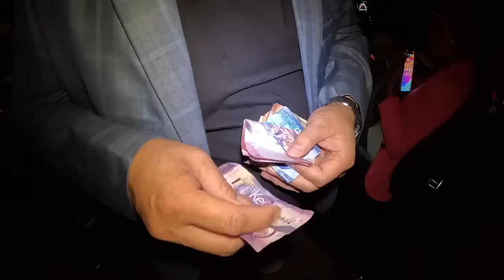环球旅行1855天：在中国留学的女孩！安娜在内罗毕的孔子学院读书，去了天津留学 | 鞋底Xiedi | 肯尼亚 内罗毕